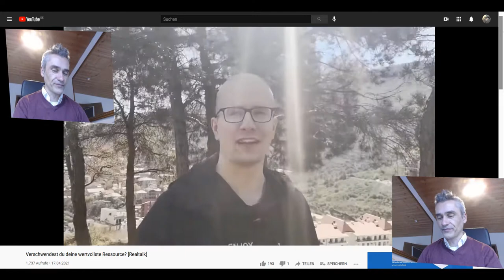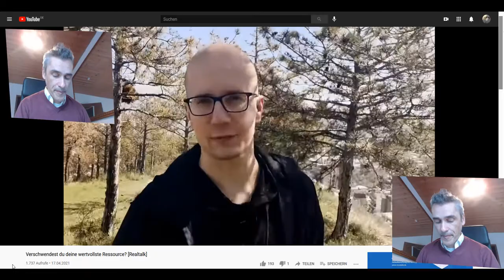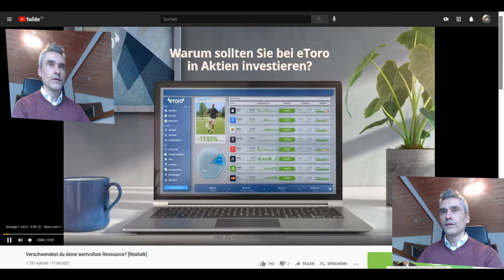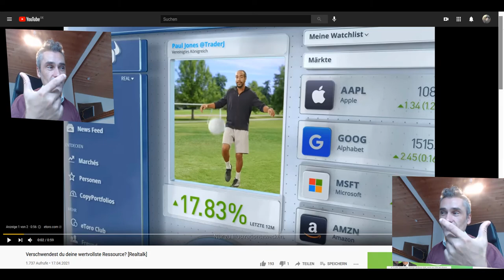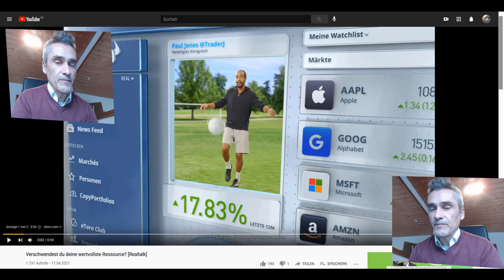Mind-Set eines werdenden Millionaires - Homo Ökonomicus Raktion Nr. 5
Zeitmanagement ist vielleicht die wichtigsten Komponenten für den Erfolg eines Unternehmers und Selbständigen - 💥 Dein Aktiendepot Vergleich 2020 - Wertpapierdepot-Empfehlungen - Depot kostenlos eröffnen❗